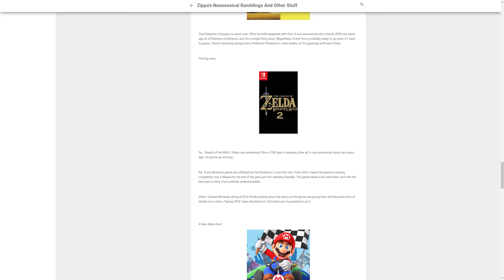It Appears Breath of the Wild 2 is Releasing THIS YEAR!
You can buy this controller for yourself